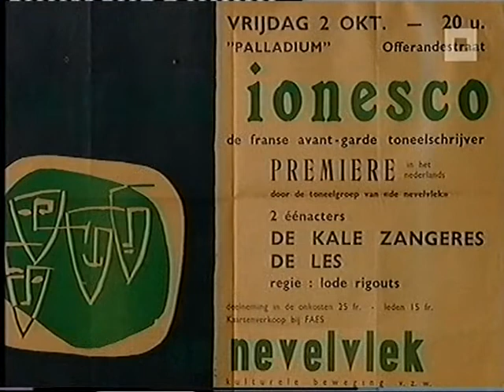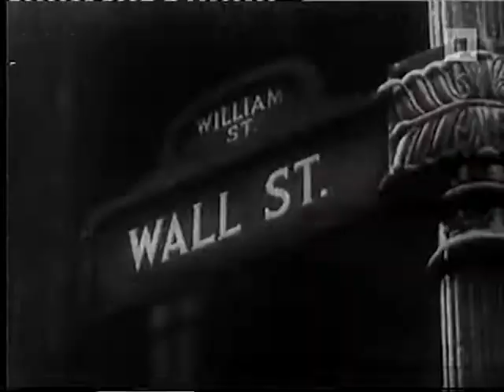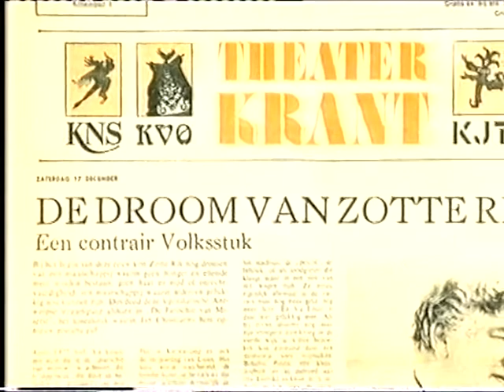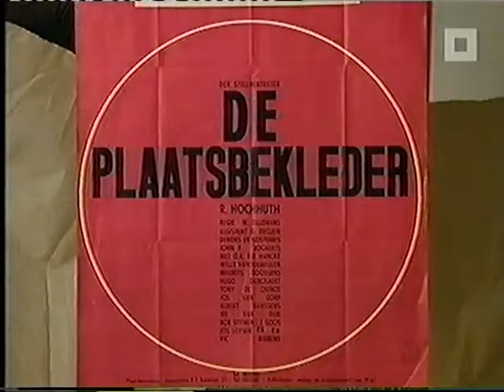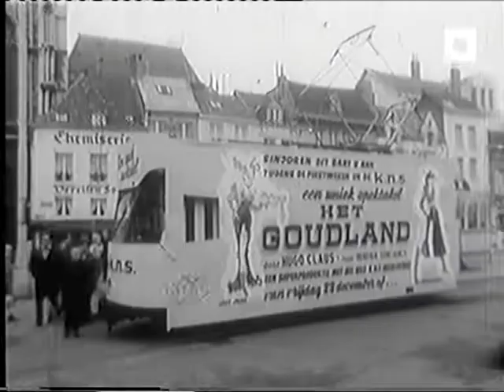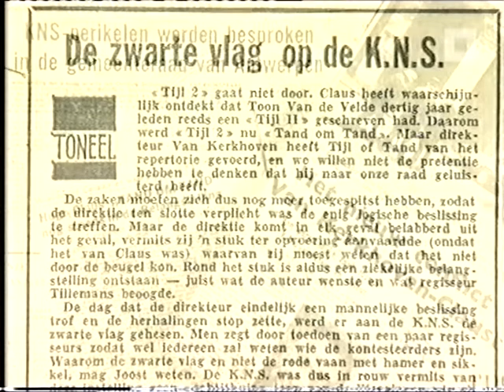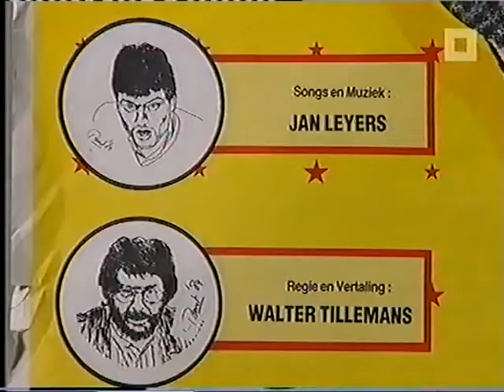HISTORIES - Walter Tillemans, Theaterrebel